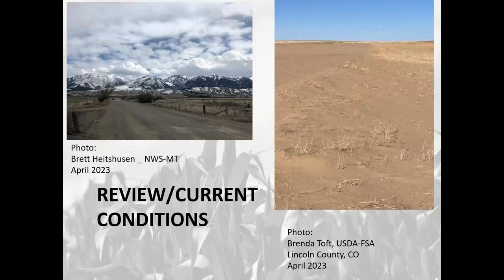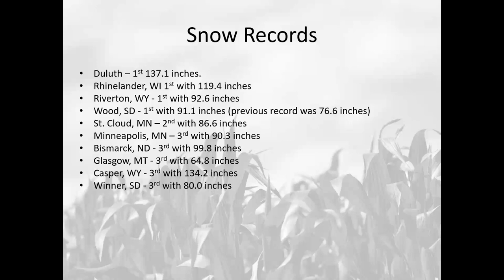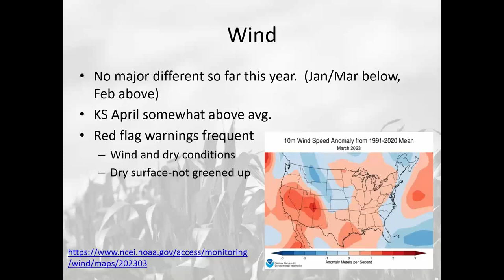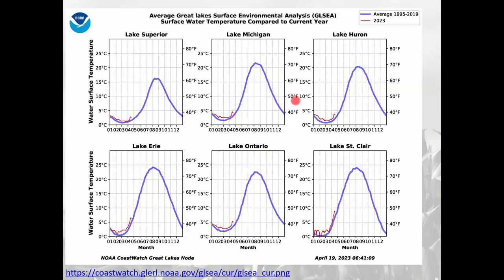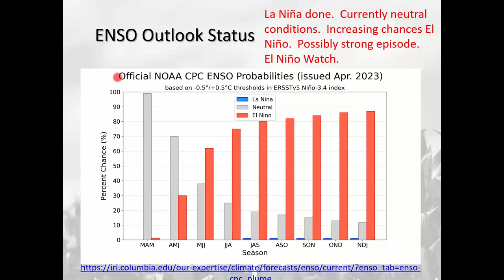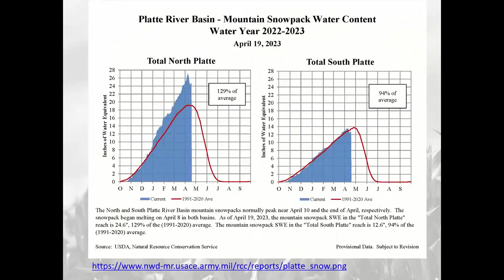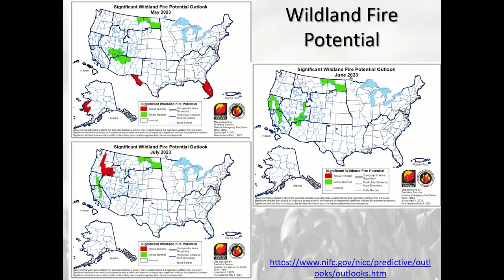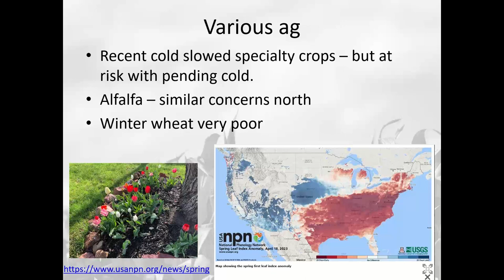North Central US Climate and Drought Summary and Outlook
The focus area for this webinar series is the North Central region of the U.S. (from the Rockies to the Great Lakes and Ohio Valley). These free monthly webinars provide and interpret timely information on current climate and drought conditions, as well as climatic events like El Niño and La Niña.

April 2023 topics included the recent warm up and melting snowpack, transition to ENSO-neutral and the potential for El Niño, the shift from wetter conditions to dry over a large area, impacts to early ag conditions and delays in the northern areas, fire issues on the plains, and ongoing drought issues (impacts to rangeland, winter wheat, etc.).